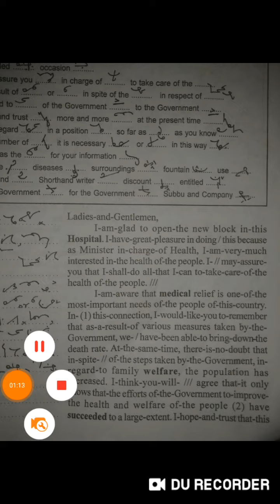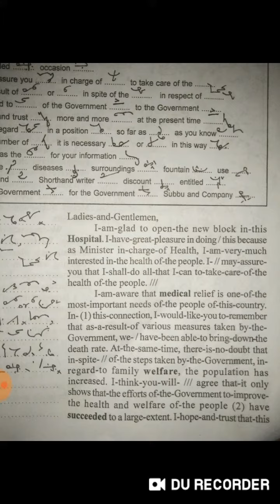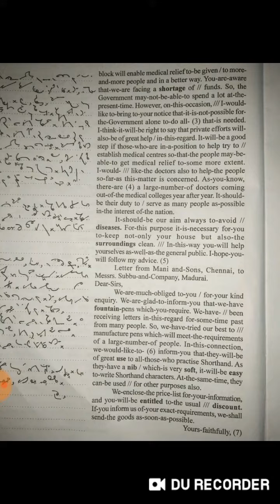AUGUST 2003 | SPEED WITH FULL EXPLANATION | must watch | very useful